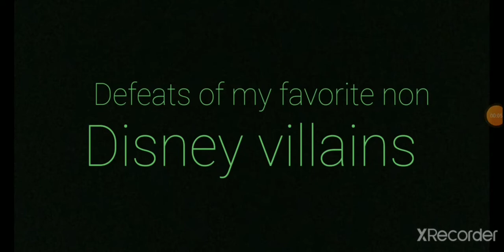Defeats of my favorite animated non disney villains 11